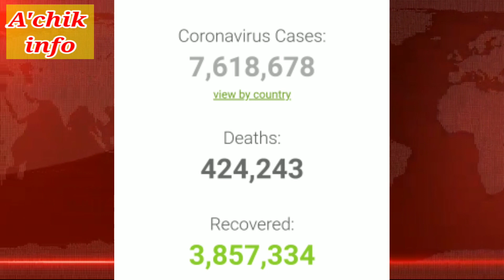Garo news Antamoni 12th June // Assamo saksa siaha // India-Nepal Bordechi Nepal police guli goa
Hi,
     Anga Arson Sangma

Rimchaksoua nasimang sakantiko angni YouTube channel "A'chik info" channelona...

      Mitela